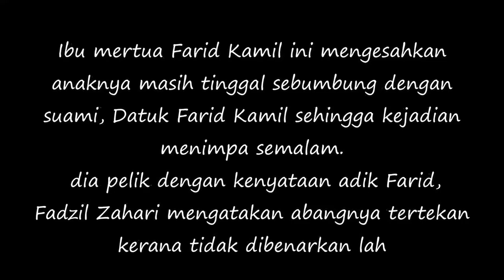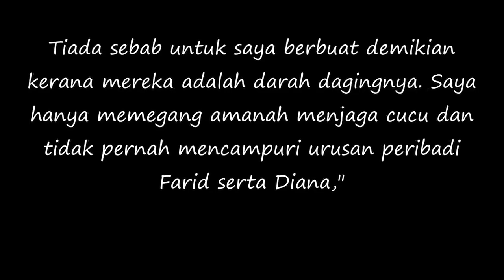Ini KRONOLOGI SEBENAR DEDAHAN Ibu Mertua Farid Kamil !